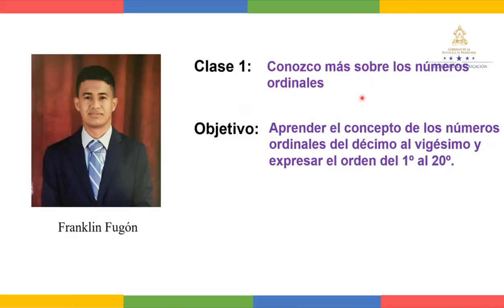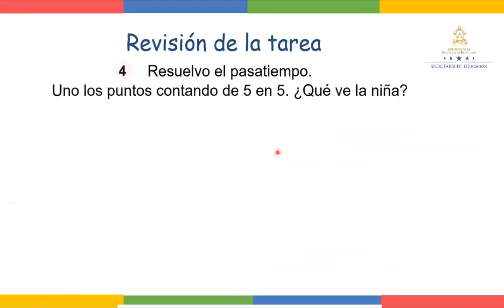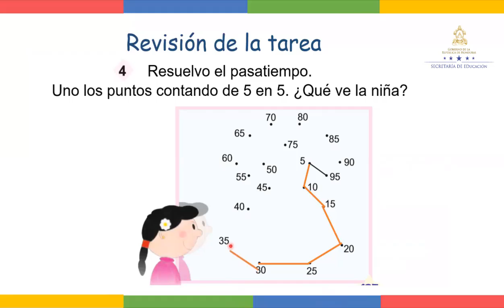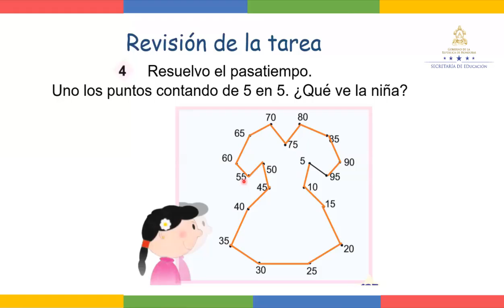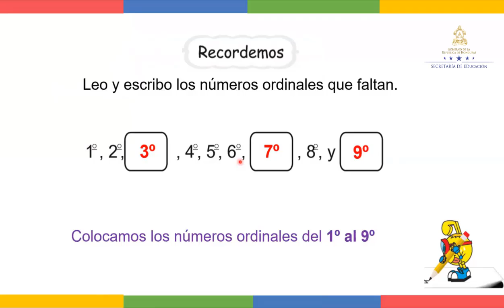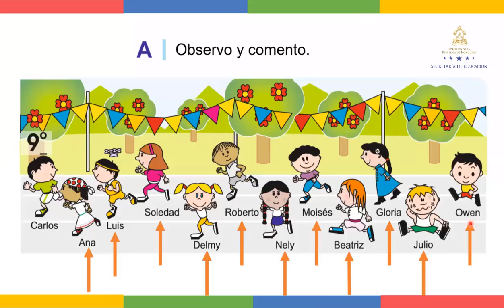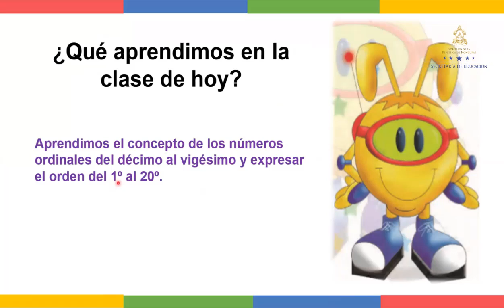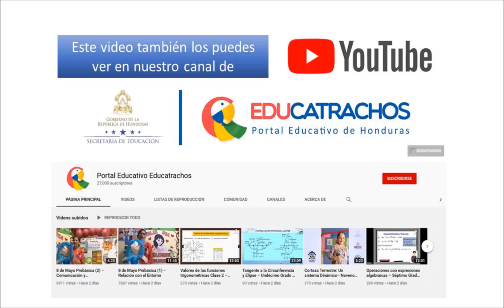Conozcamos más sobre los números ordinales – Primer Grado - Matemáticas